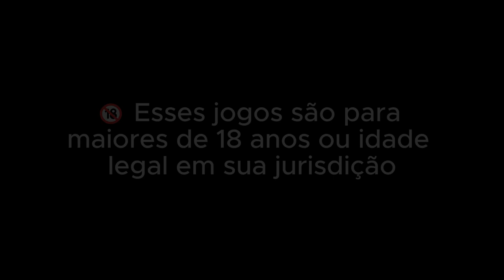NOVA PLATAFORMA DE APOSTAS 2025: MELHOR PLATAFOMA DE APOSTAS JOGOS DE SLOTS - PLATAFORMA LEGALIZADA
🔞 Aviso Importante: Esses jogos são destinados exclusivamente a maiores de 18 anos ou à idade legal permitida em sua região. Jogue com responsabilidade.

 ✅PLATAFORMA SEGURA NO PRIMEIRO COMENTÁRIO FIXADO!

🔥 PLATAFORMA NOVA ACABOU DE CHEGAR!
Descubra tudo sobre essa novidade e aproveite as oportunidades enquanto está pagando muito! 💸

Trago aqui uma grande novidade para vocês! Hoje vamos falar sobre uma nova plataforma de jogos de aposta que já está bombando em 2024. Ela oferece bônus de cadastro e é licenciada para operar no Brasil a partir de 2025. Se você busca algo confiável e lucrativo, fique até o final do vídeo para aproveitar essa oportunidade.

💸 Por que essa nova plataforma é tão especial?
Plataformas recentes costumam ter maior potencial de pagamento nos primeiros meses. Aproveite enquanto está no auge e maximize seus ganhos com as estratégias certas. 🚀

🐯 Dicas para o jogo do tigre:
Ganhar no jogo do Tigre requer mais do que sorte – ter uma boa estratégia e um gerenciamento eficiente é essencial. Vou compartilhar as táticas que têm dado certo para mim e podem fazer a diferença para você. Não perca!

🔞 Lembrete final: Jogue com responsabilidade e respeite a idade mínima exigida. Proibido para menores de 18 anos.